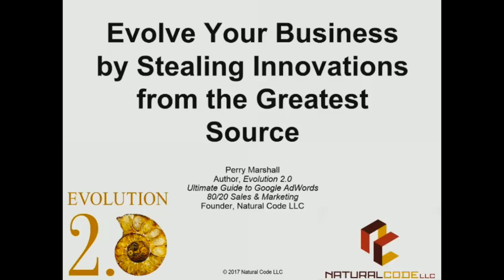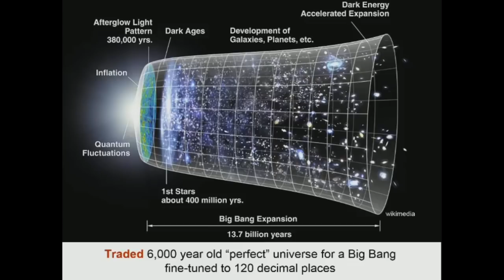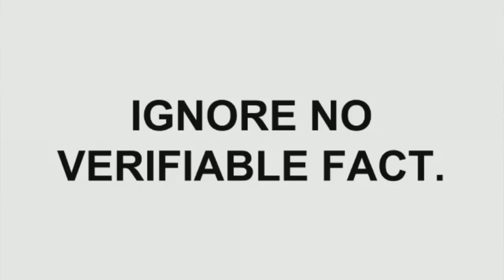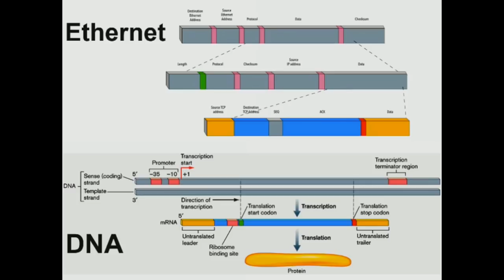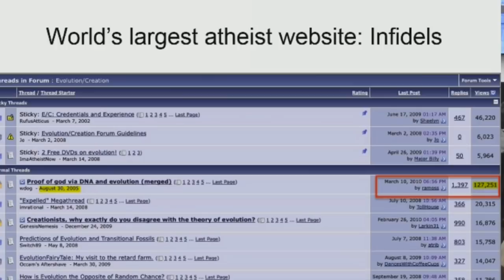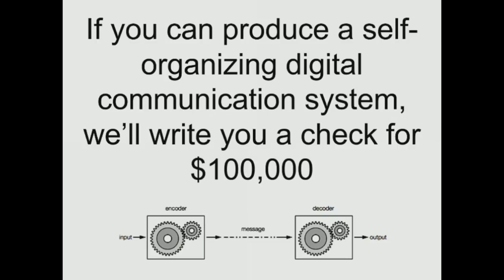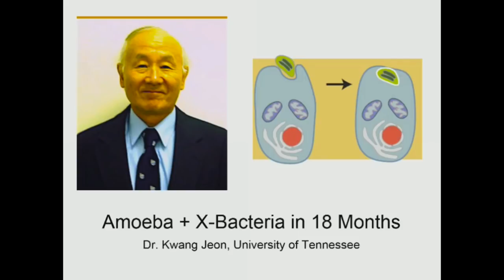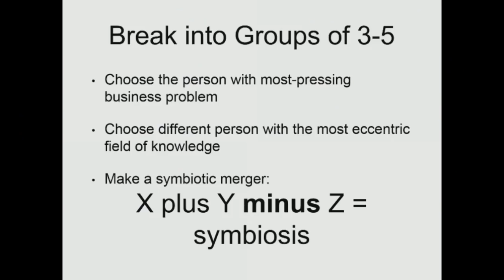Steal Innovations From Mother Nature: A Perry Marshall Talk at Notre Dame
Evolutionary Strategies of Mother Nature

Perry Marshall speaks at Notre Dame
"Evolve Your Business by Stealing Innovations from the Greatest Source"

Perry is an Online Marketing Expert & Founder of the Evolution 2.0 Prize.

Tiny incremental improvements are not enough. If your business strategy is tweaking, optimizing, and kaizen continuous improvement, you’ll starve before you hit pay dirt. Every company that has achieved sky-high valuations in the 21st century has done it through a series of quantum leaps. The days of “optimizing your way to success” are over.

The only way out is drastic innovation:

*Re-Inventing
*Re-Positioning
*Re-Packaging

Fortunately, we don’t have to sit around and wait for a brilliant idea or brainstorm to strike. Mother nature offers us ready models for how to evolve our companies.

Nature has been evolving her own software for four billion years. Today, bacterium can do more software programming in 12 minutes than a team of Google engineers can do in 12 weeks.

And the explosive field of genetics is showing us that things we thought humans invented, nature developed long before - and better.

Entrepreneurs and CEOs have been performing merger-acquisitions for centuries, but the most successful merger of all time occurred over 2 billion years ago. The result was vastly superior to any technology humans have ever achieved.

In biotech, this is called “Symbiogenesis.” On November 10, 2017, Perry Marshall connected the world of biology to the world of business at Notre Dame’s Masters in Business Analytics “Emerging Issues” course. Here, Perry demonstrates how to apply evolutionary strategies from nature to marketing, business strategy, technology and software. He conducts a Mini Symbiogenesis Lab and show how tools borrowed from mother nature confer a fast and decisive advantage in business.